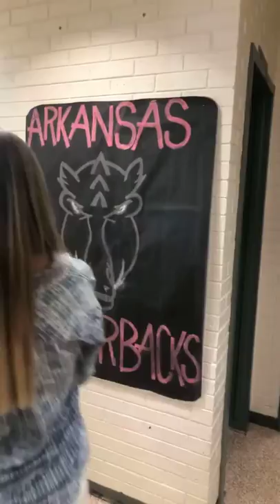2019 Yocum Hall | UARKHOME Live!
This video is best watched in vertical mode on a mobile phone.

See the full UARKHOME Live!